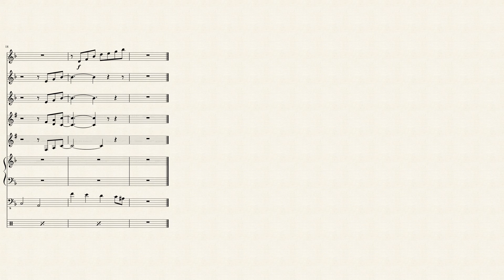Tellin' You Something